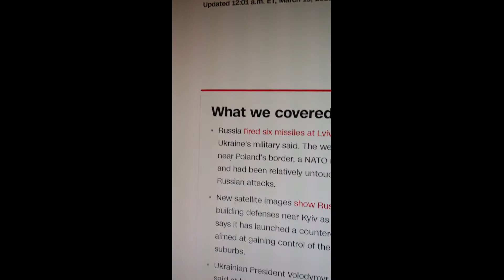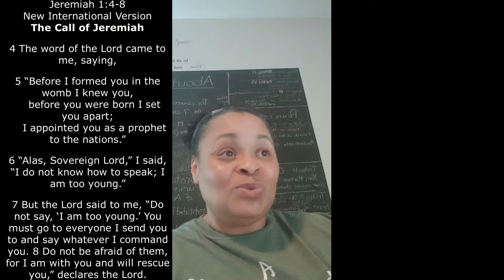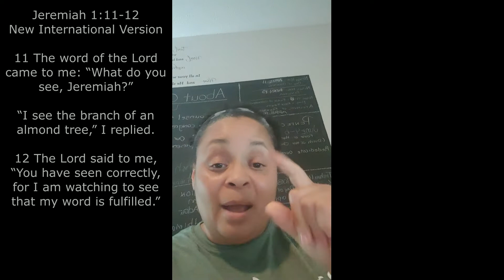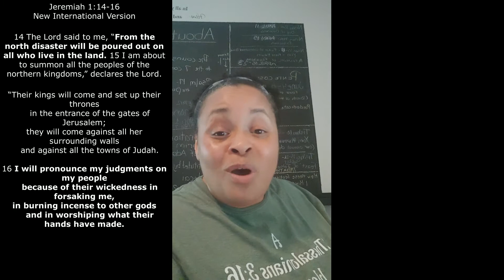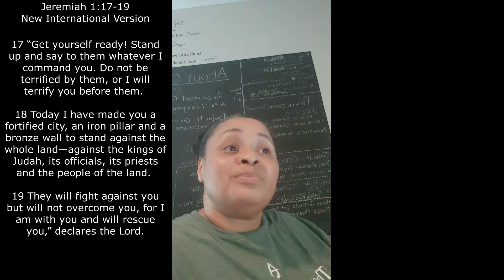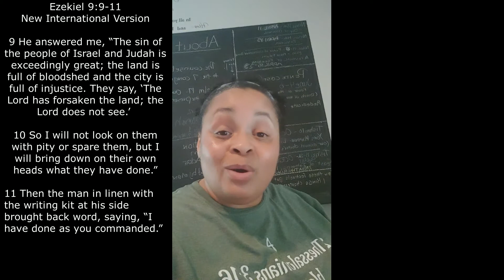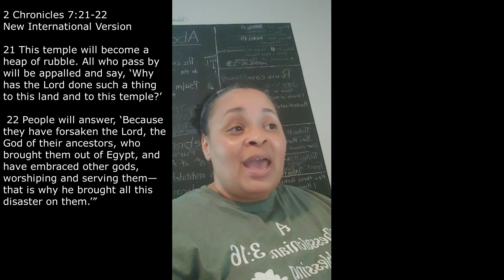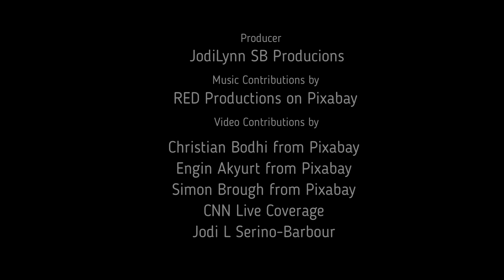RUSSIA - The Boiling Pot of Jeremiah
There is so much unrest in the world right now. So much heart ache over what is occurring between Russia and Ukraine. It is affecting everyone. But what is worse is that there is an explanation in the Bible as to what is happening and why, yet that answer is not being shared. Why?

Why is no one comforting the people from God's Word in reference to all that is happening in our world news. Why is no one speaking what thus says the Lord in reference to this issue with Russia and Ukraine as to why God says that this is occurring.

Out of obedience, though this information caught me off guard, I find it my duty before the Lord to speak what is not being spoken - a prophecy that was written a long time ago that pertains to our day today.